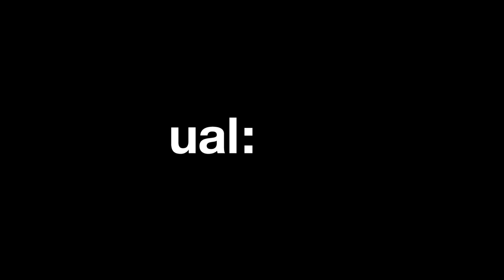Welcome to UAL 2024!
Welcome to UAL we can’t wait for you to begin your journey with us! At UAL we want to support you every step of the way. Find out how to enroll, prepare for your arrival, and discover the amazing resources and support available to help you succeed.

Filmed and edited by Orlando Myxx
Welcome campaign 2024 | Design direction: Brand and Creative, UAL